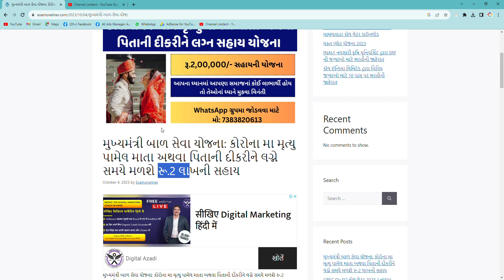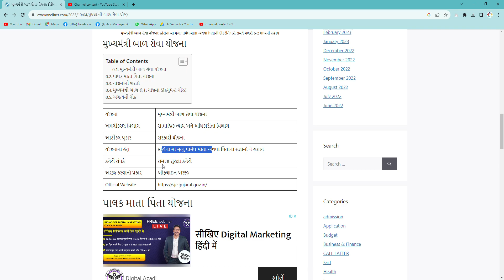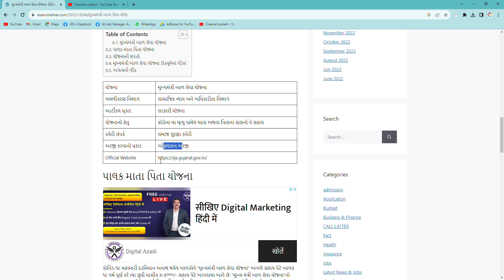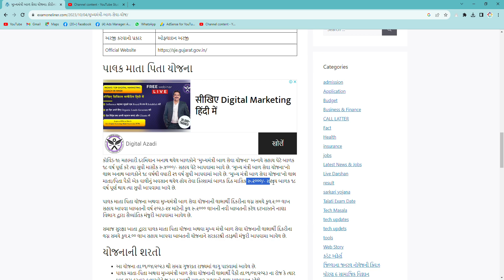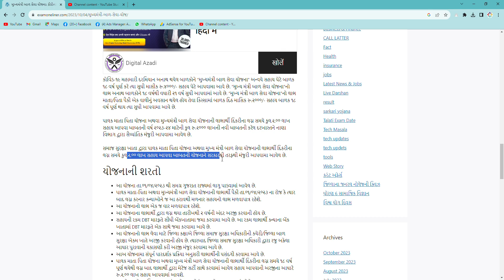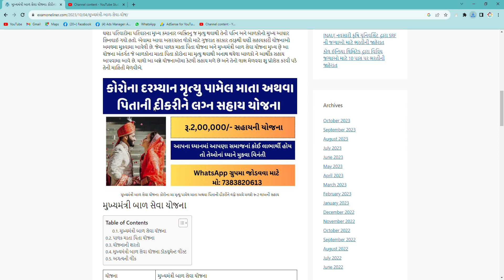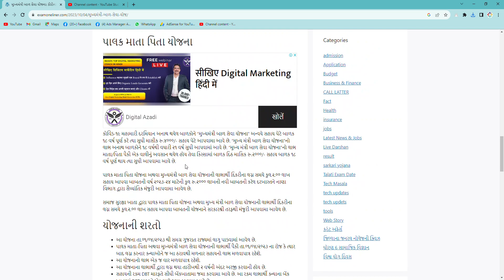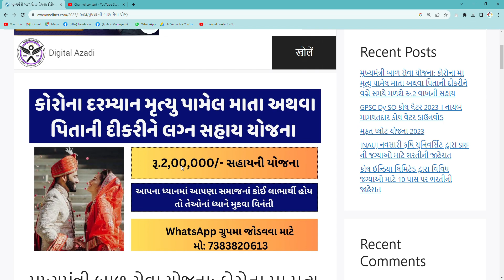મુખ્યમંત્રી બાળ સેવા યોજના કોરોના મા મૃત્યુ પામેલ માતા અથવા પિતાની દીકરીને લગ્ને સમયે મળશે રૂ 2 લાખ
mahila samridhi yojana 2023,mahila samridhi yojana 2023 post office,mahila samridhi yojana,latest free mahila sadhan sahay yojana 252,mahila sah yojana form start,mahila samridhi yojana form fill up,mahila samridhi yojana online apply,mahesh ghadiyav